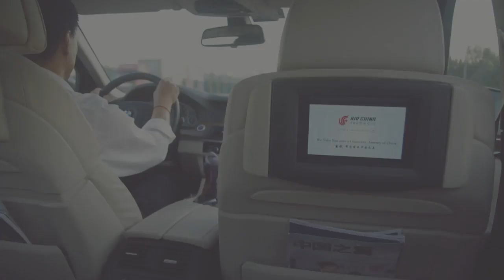The Price Of Chauffeur Service Melbourne Airport Explained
Chauffeur Service Melbourne Airport may be the passenger transfer service that you are looking for these days. As our previous articles have explained...